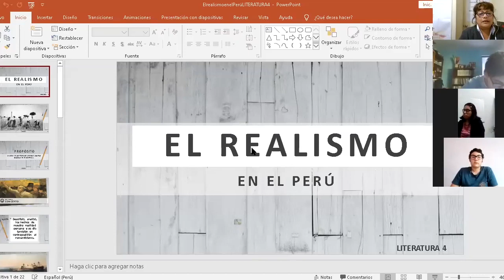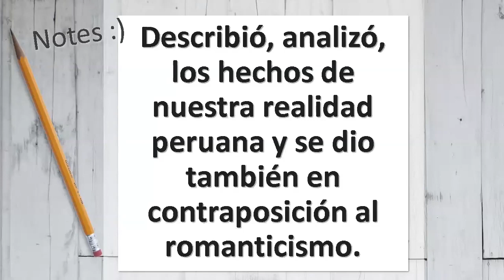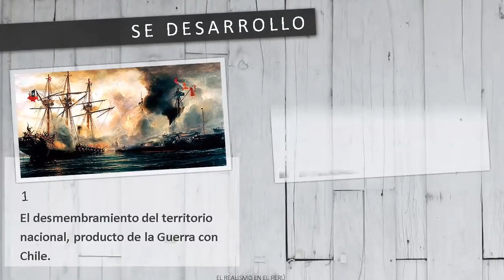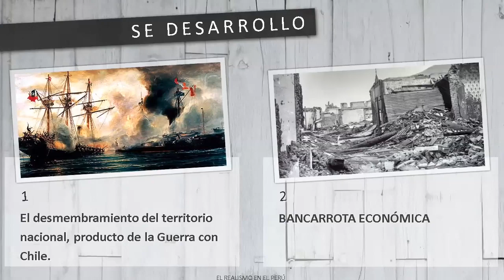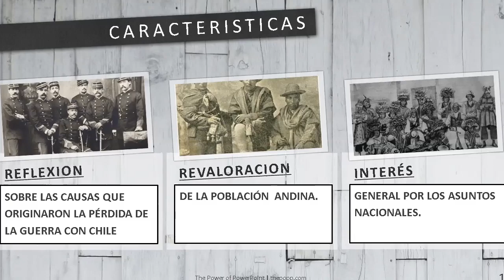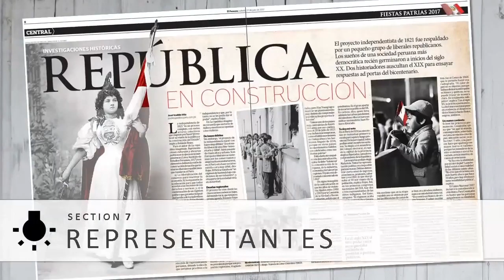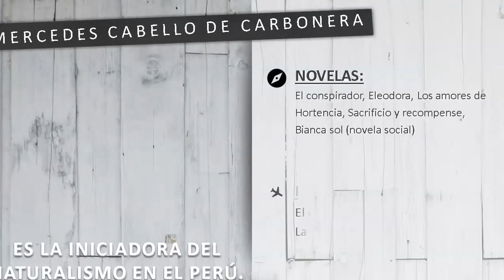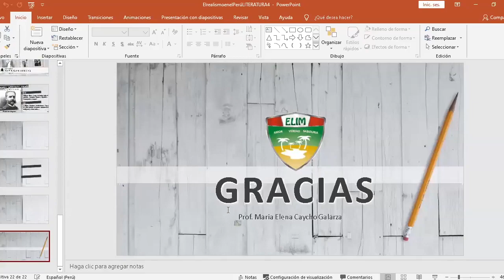Tema: El realismo en el Perú - Literatura - 4 de sec - 01/06/20 - Prof: Maria Elena Caycho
Tema: Tema: El realismo en el Perú
Curso: Literatura 4
Grado: 4 de secundaria
Fecha: 01/06/2020
Profesora: Maria Elena Caycho